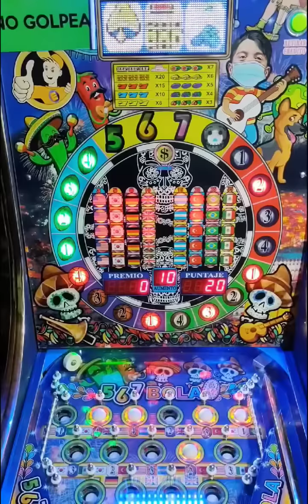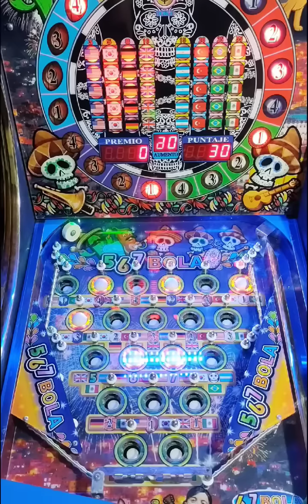Detrás de Cámaras🎥🎥en los Retos de: Jugando con Solo un una Moneda🇱🇷🇰🇷🇩🇪🇬🇧🇹🇷🇧🇷🇲🇽Pinball 7️⃣Pelotas